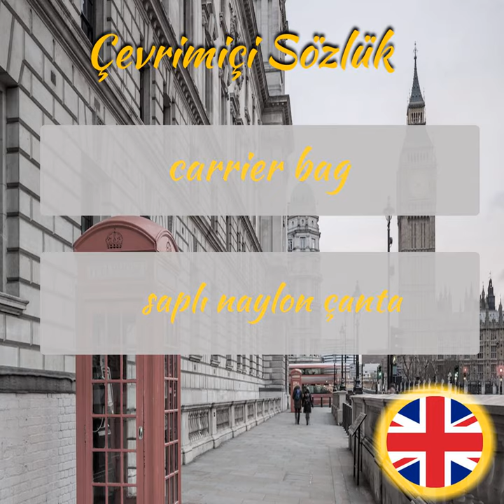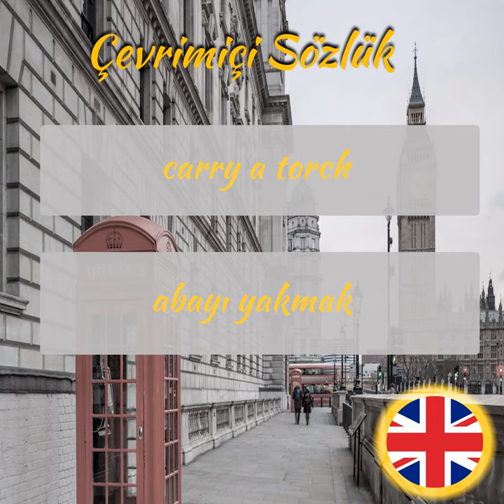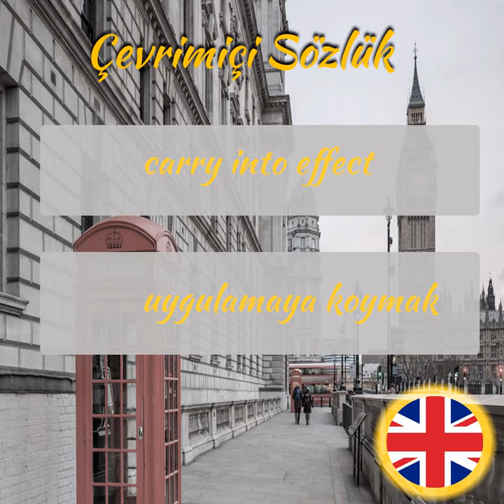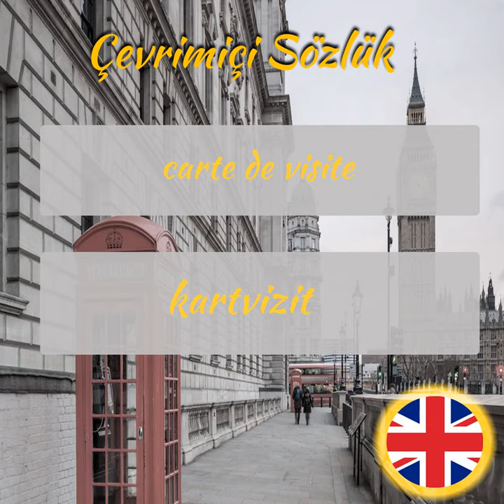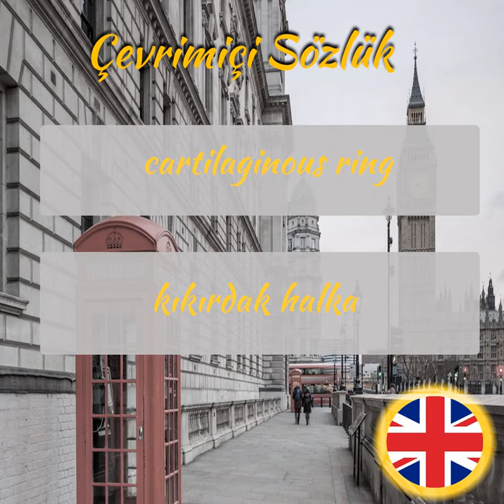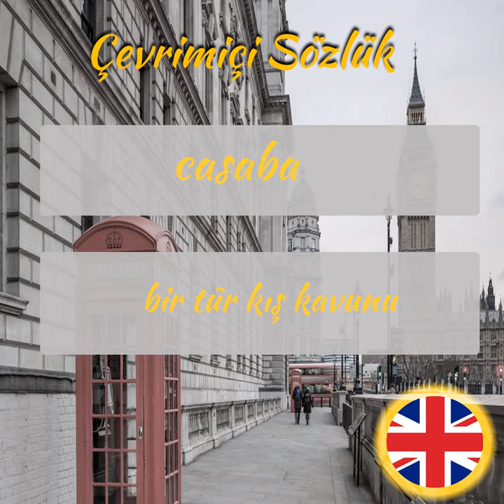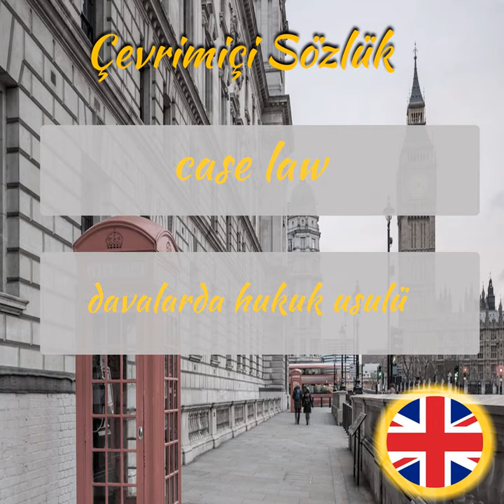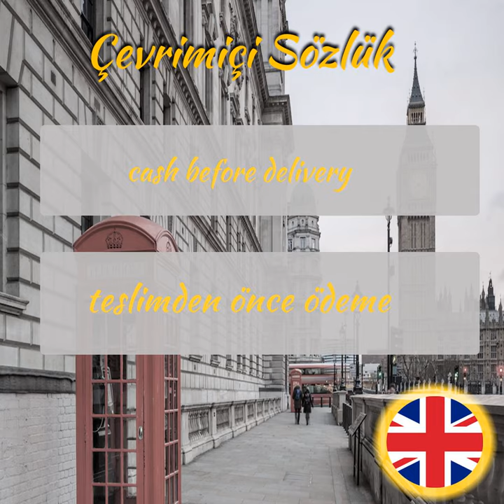İngilizce Öğreniyorum - Sesli Şekilde İngilizce Kelime Ezberleme - Part 384